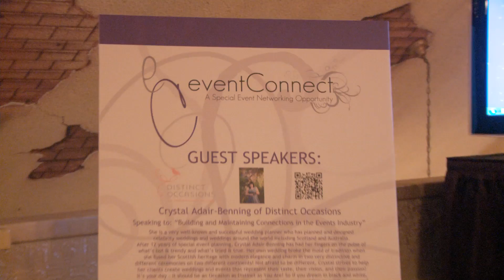eventConnect Sponsor - Ken King (Source Imaging)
Nishi Dias
Night Day Productions

Clem Dwyer
Above All Event Management

Ken King
Source Imaging

Kimberly Tiessen
Kimberly Tiessen Photography

Thank you to our Guest Speakers:

Crystal Adair-Benning
Distinct Occasions

Anne Thornley-Brown, MBA
Executive Oasis International

Moriah Bacus, eventConnect Founder
Define Events

Emily Boehm, eventConnect Lead Planner

Mariella Irivarren, eventConnect Lead Planner

Stacey Leung, eventConnect Lead Planner

Shannan Scott, eventConnect Lead Planner

eventConnect is a Define Events Production